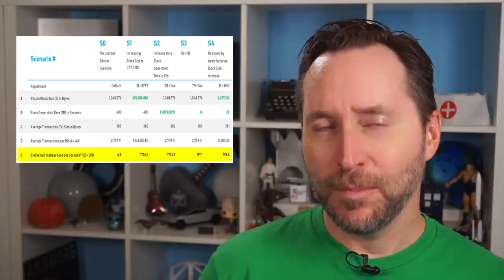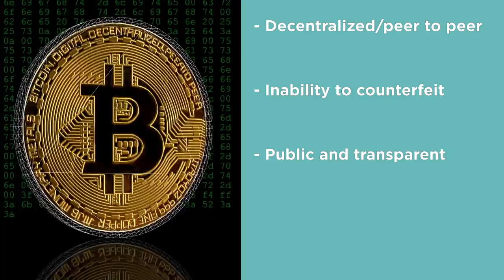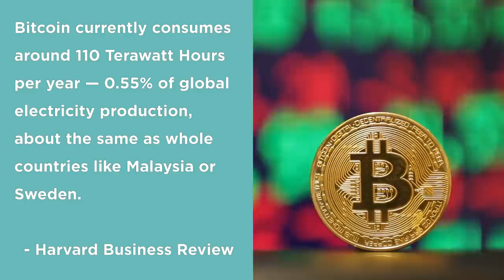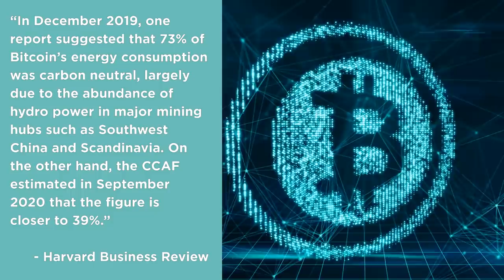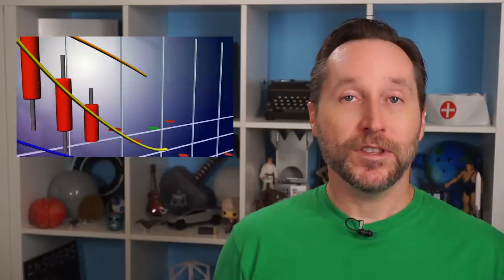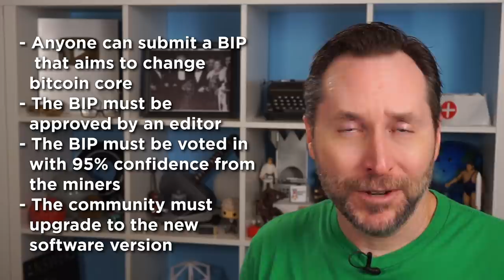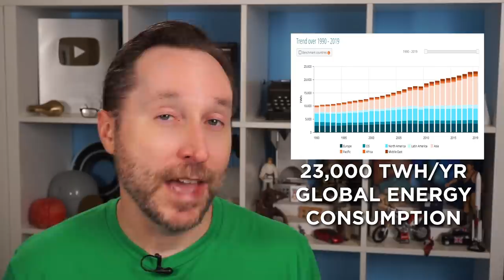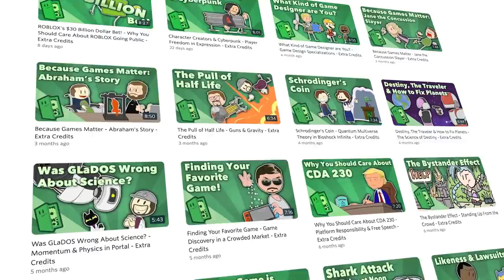Exactly How Bad Is Bitcoin For The Environment? | Answers With Joe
Get Nebula and CuriosityStream for only $14.79 when you sign up
Bitcoin and cryptocurrencies in general have taken the world by storm, but they've also become controversial due to the amount of energy they use. Is Bitcoin as bad for the environment as people say? Or is it all a matter of perspective?